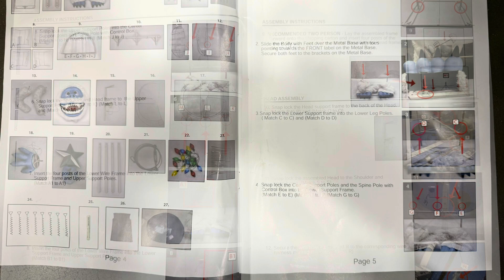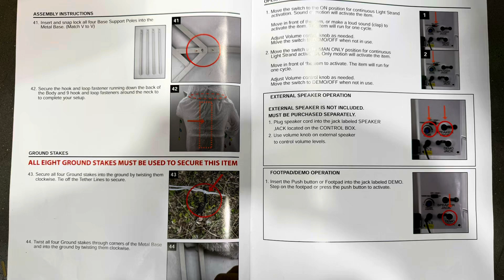Lowes 9.75 FT Abominable Snow Monster with Instructions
Lowes is getting into the Christmas spirit- but time with this new almost ten foot tall Abominable Snow Monster!